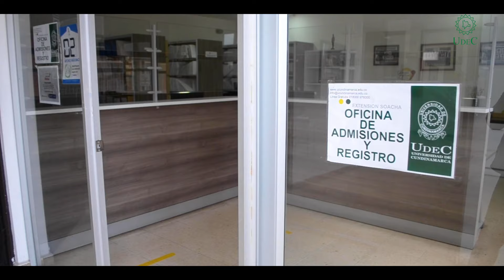Conociendo la Extensión Soacha